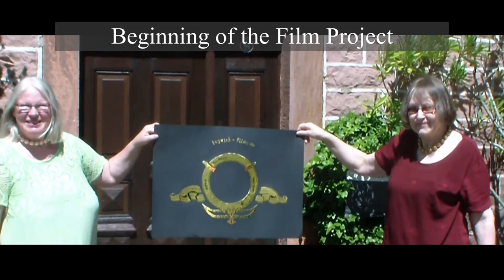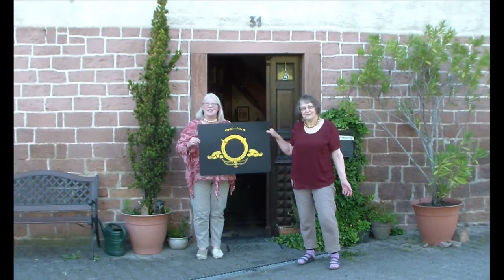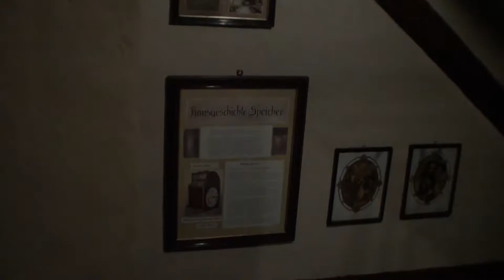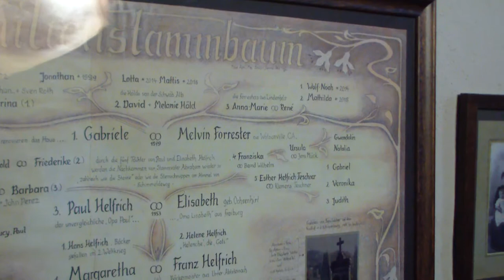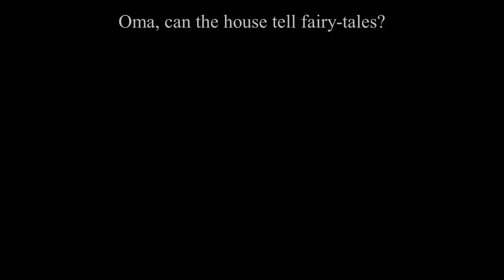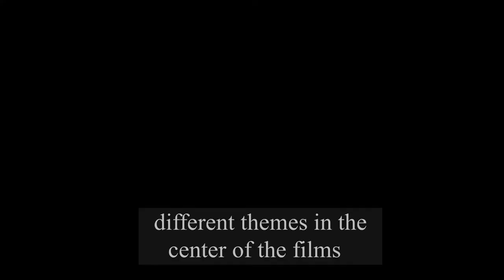The Forresters' old House in Germany: the Fairy-tale Chest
"Is it a magical Chest ?" (Wolfi)
the film is showing how during winter 20/21 the project around our living museum developed into a surprising direction:
the old house started telling Fairy-tales ...
about the value of gold and the flowing stream of life and time.

English Version of the German Film
"Ein altes Haus in Schimmeldewog erzählt: Die Märchentruhe"